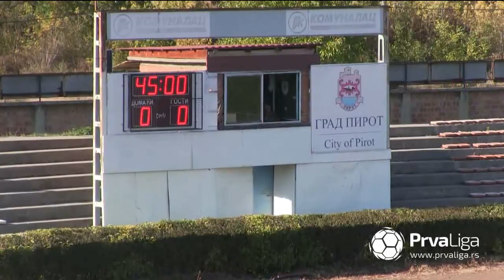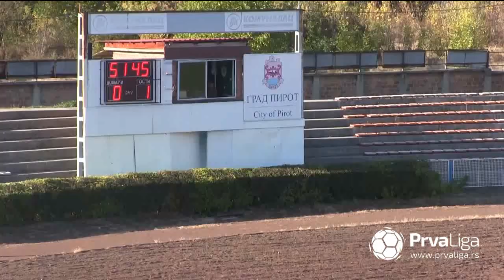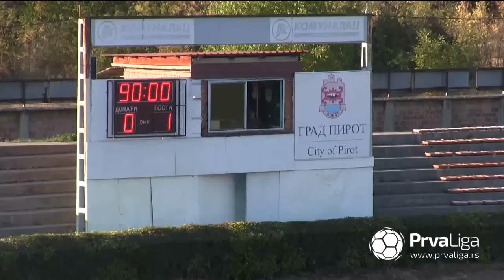Prva liga Srbije 2019/20: 13.Kolo: RADNIČKI PIROT – KABEL 0:1 (0:0)